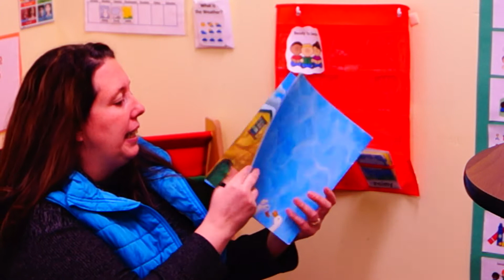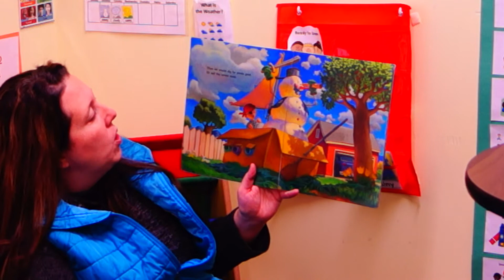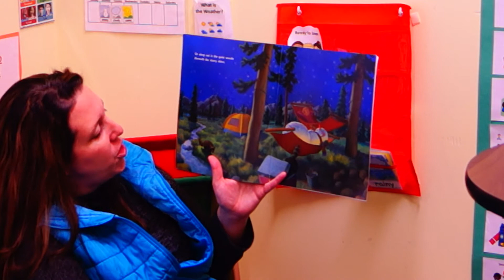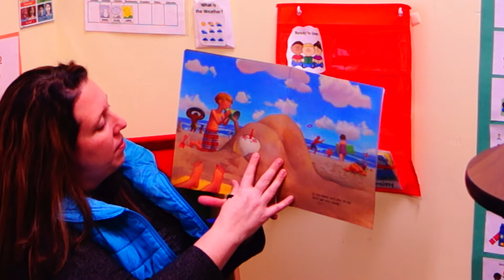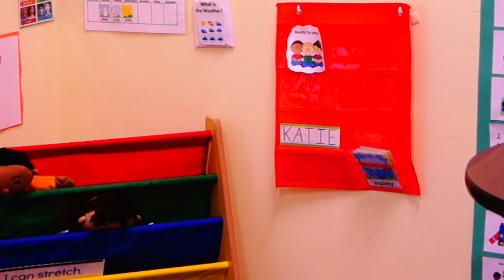Snowman All Year